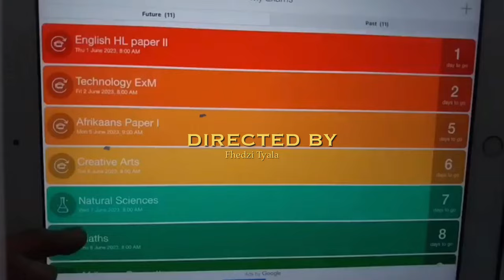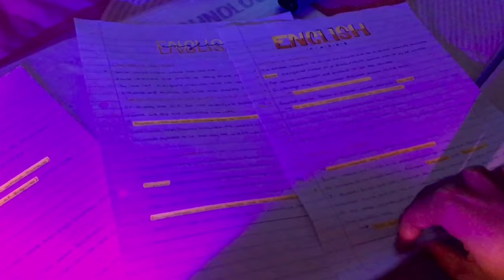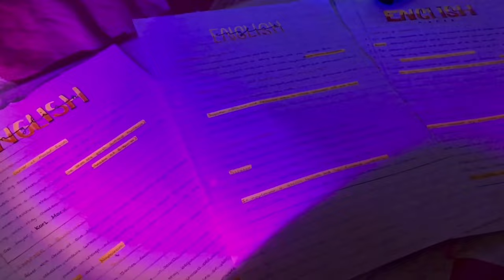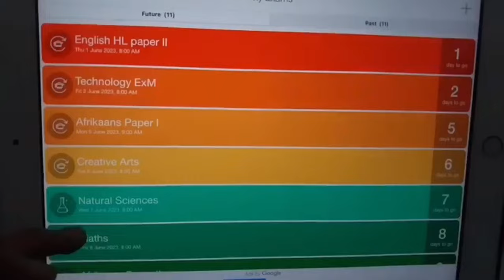prep with me for exam season + study vlogs ♡︎ | south african youtuber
todays video is a pretty chilled prep with me for exams, as the season has officially come before us. I hope you all enjoy, and remember to be productive, the grind is real!

🌟birthday: 28 November
🌟Editing Software: iMovie
🌟Nationality: South African